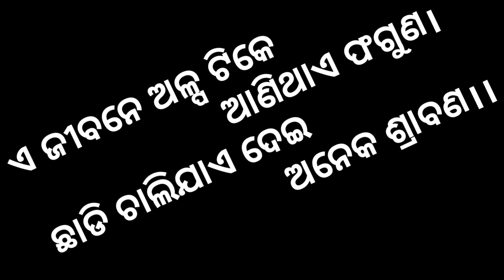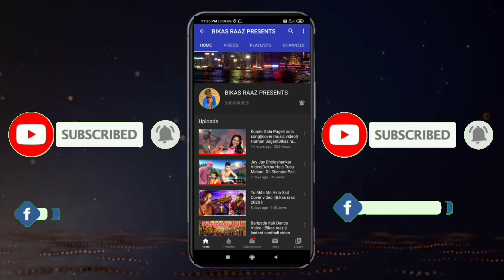JIBANA-A Untold Story || Odia Poetry || Bikas raaz ||Motive Video-2020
Lyrics & Voice:-Bikas raaz

Concept &Edit:-Bikas raaz

     Other videos are available here